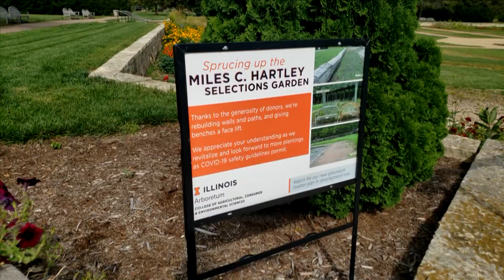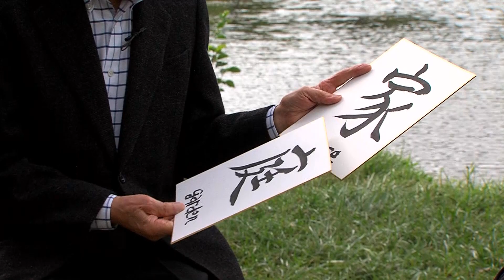Take a Hike S2 Ep. 2 - University of Illinois Arboretum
In this episode of Take a Hike: The Mini-Series, we’re headed to the University of Illinois Arboretum, but you’re in store for way more than just trees! We’ll learn about the important work with plants that happens here, about the unique cultural opportunities offered through Japan House, and about the site’s celebrity connection.